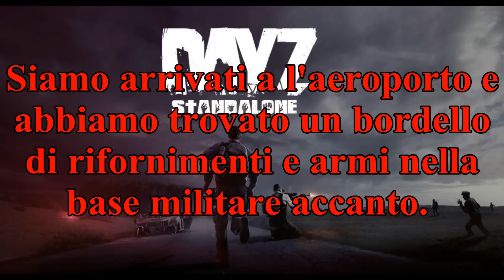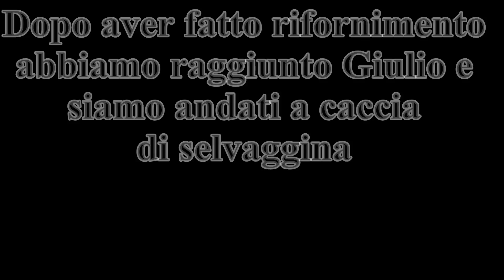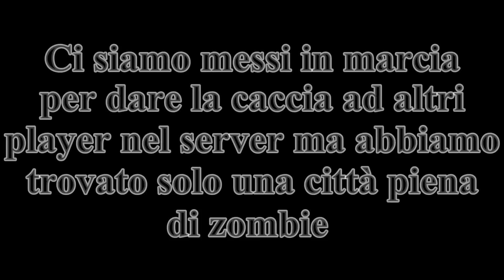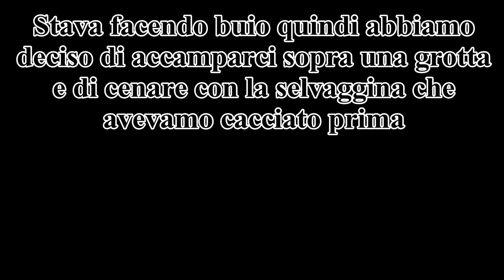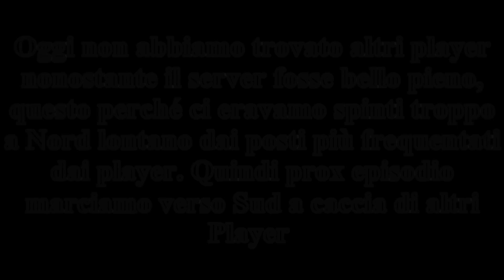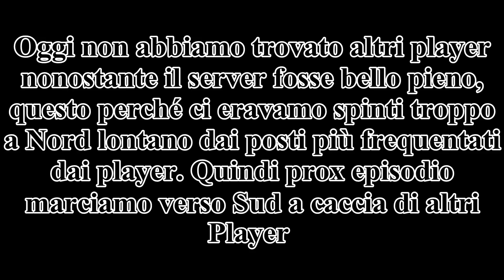Dayz Standalone ita Ep 2 Una bella grigliata di selvaggina con amici !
Il mio gruppo riesce a raggiungere l'aeroporto dove c'è anche una base militare. Li abbiamo trovato tantissimi rifornimenti: abiti militari, gadget, armi, munizioni ecc . Dopo ci siamo diretti ancora più a Nord dove abbiamo trovato una grande città messa da poco su dayz standalone con le ultime patch, infestata da zombie. In fine ci siamo accampati in una caverna cenando con la selvaggina  cacciata. Nel prox episodio ci dirigiamo verso Sud alla ricerca di altri player !